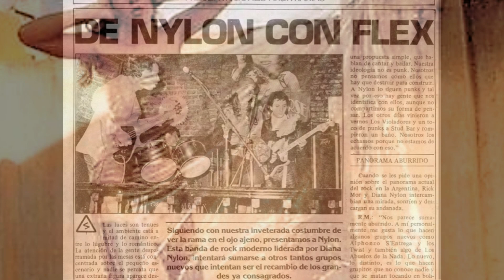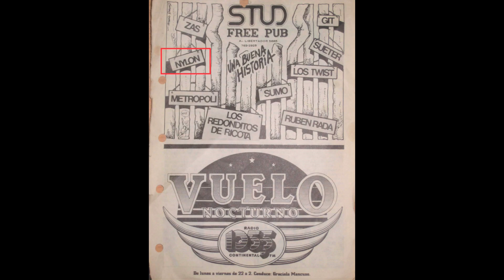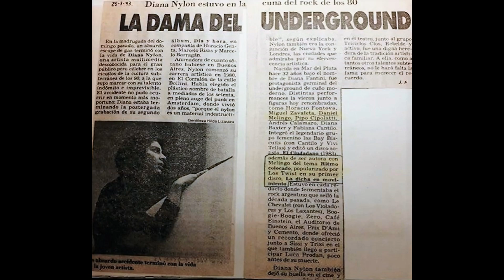La Vida y el Triste Final de Diana Nylon (Episodio 43)